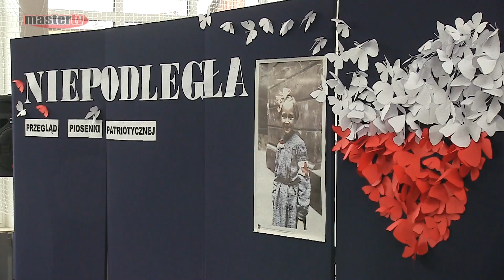MASTER TV ŁUKÓW - Koncert pieśni patriotycznych w SP nr 3